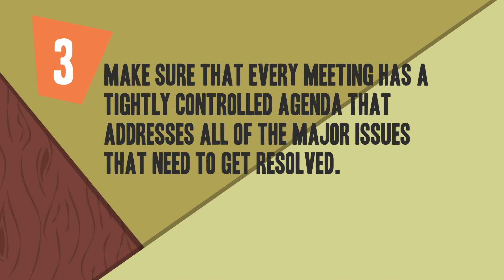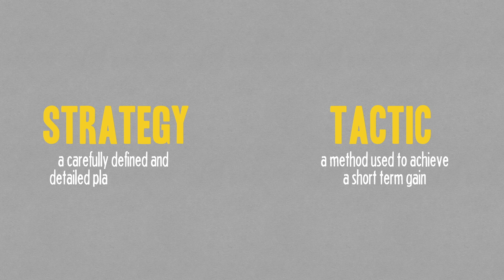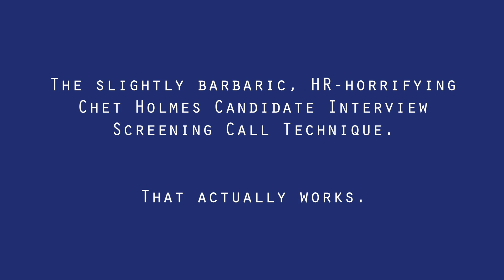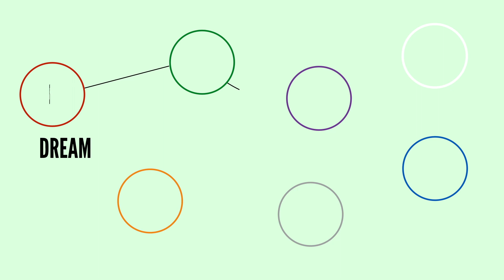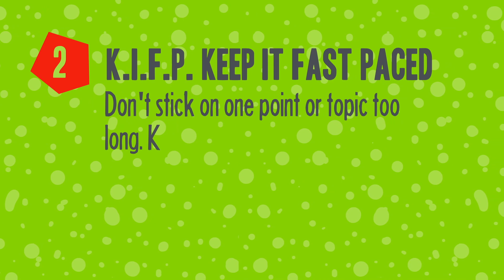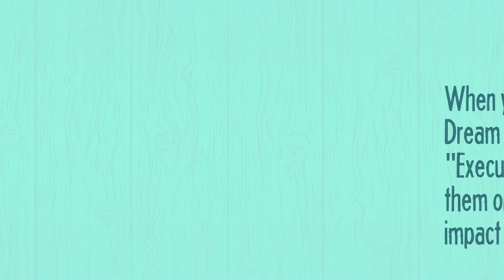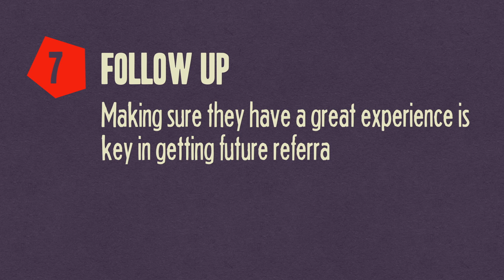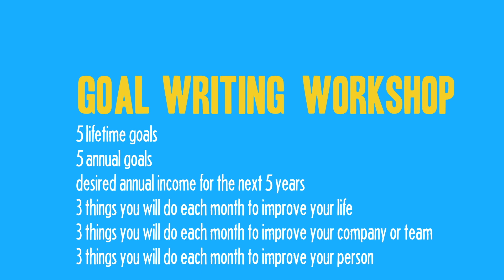A Free Summary of the Book The Ultimate Sales Machine by Chet Holmes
In this video, we are covering a free summary of the book, The Ultimate Sales Machine by Chet Holmes.

Chet Holmes, a renowned sales guru, presents a comprehensive approach to revolutionizing sales and business performance in his book, The Ultimate Sales Machine. His insights are based on two fundamental principles: pigheaded discipline and a focus on mastery. Here are key takeaways and actionable steps to enhance your sales machine:

Time Management Secrets of Billionaires
Identify critical impact areas in your company.
Schedule and stick to weekly meetings for each area.
Ensure meetings have a well-defined agenda.

Institute Higher Standards and Regular Training
Emphasize the importance of constant training.
Use workshop-type training for practical learning.

Executing Effective Meetings
Focus meetings on solving specific business aspects.
Implement 'three Ps' - planning, procedures, and policies.

Becoming a Brilliant Strategist
Differentiate between strategies (long-term) and tactics (short-term).
Use education-based marketing for direct customer engagement.

Hiring Superstars
Understand and identify the personality traits of top performers.
Create a performance-based relationship with rewards.

The High Art of Getting the Best Buyers
Target your top buyers and use the 'Dream 100' strategy.
Develop a referral strategy for easy wins.

The Seven Musts of Marketing
Master key marketing channels like advertising, direct mail, corporate literature, public relations, personal contact, market education, and internet presence.

The Eyes Have It (Effective Presentations)
Keep presentations simple, fast-paced, and curiosity-driven.
Focus on audience-centric approaches.

The Nitty Gritty of Getting The Best Buyers
Implement the Dream 100 strategy meticulously.
Combine gifting with strategic follow-ups.

Sales Skills Mastery
Master the sales process steps: rapport, qualification, value building, desire creation, objection handling, closing, and follow-up.

Follow-up and Client Bonding Skills
Implement a systematic follow-up process.
Build deeper relationships through personal interactions.

All Systems Go (Goal Setting)
Set and track personal, professional, and team goals.
Focus on continuous improvement.

Implementing Holmes's strategies requires commitment and discipline, but the rewards are immense. By focusing on these twelve areas, you can transform your business into a high-performing sales machine.

Timecodes
0:00 - Intro
0:11 - The Ultimate Sales Machine Overview
0:48 - 1. Time Management Secrets of Billionaires
1:46 - 2. Institute Higher Standards and Regular Training
2:41 - 3. Executing Effective Meetings
3:24 - 4. Becoming a Brilliant Strategist
4:25 - 5. Hiring Superstars
6:57 - 6. The High Art of Getting the Best Buyers
7:42 - 7. The Seven Musts of Marketing
8:56 - 8. The Eyes Have It
10:17 - 9. The Nitty Gritty of Getting the Best Buyers
11:28 - 10. Sales Skills
13:03 - 11. Follow-up and Client Bonding Skills
14:31 - 12. All Systems Go (Conclusion)